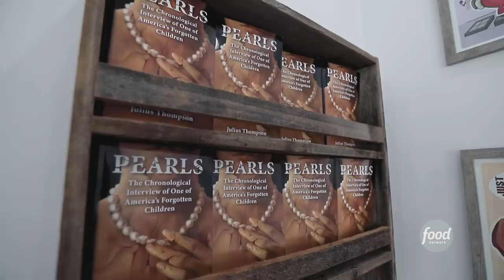Guy Eats a Soul-Warming Fried Chicken Plate | Diners, Drive-Ins and Dives | Food Network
Guy Fieri rolls into Sauce Boss Southern Kitchen in Draper, UT, to check out the fried chicken, greens and mac and cheese!